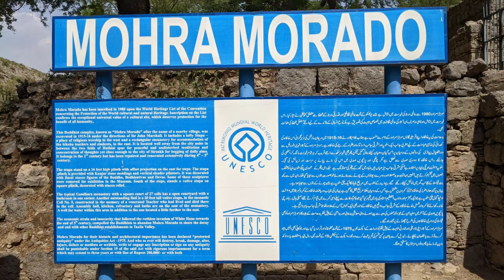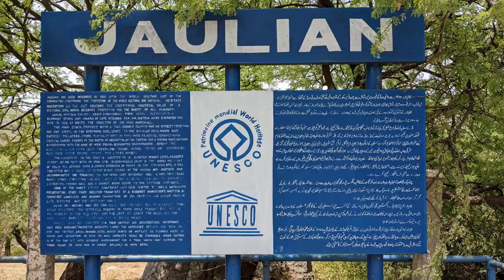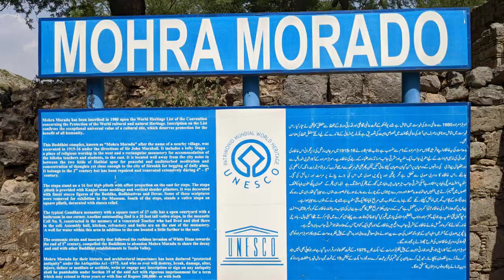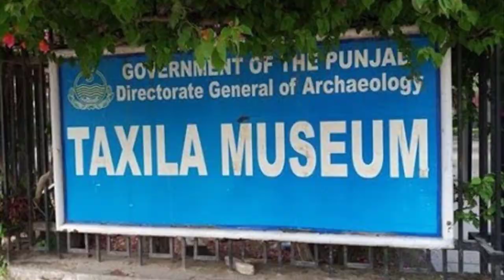A Trip to Taxila | Buddhist Archaeological Sites | Pakistan - The Cradle of Civilization..?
Taxila is one of the subcontinent’s treasures, and was once an important city of the kingdom of Gandhara. The ruins of Taxila are located about 30 km north of Islamabad/Rawalpindi, just off the famous Grand Trunk Road. Taxila was an important Buddhist Centre from 5th century BC to 6th Century AD. Ancient Taxila was situated at the pivotal junction of South Asia and Central Asia.

The renowned archaeologist Sir Alexander Cunningham rediscovered the ruins of Taxila in mid-19th century. In 1980, Taxila was declared a UNESCO World Heritage Site. In 2006 it was ranked as the top tourist destination in Pakistan by The Guardian newspaper.

Taxila was considered to be amongst the world’s earliest Buddhist university. Other notable sites here are: Bhir Mound, Dharmarajika Stupa, Sikap and Sirsukh cities, Shrine of double-headed Eagle, Jandial Temple, Jaulian Buddhist Monastery, etc.

Taxila Museum is famous for its magnificent collection of Gandharn Art (a blend of Greek and Buddhist art and house rare collection of utensils, jewelry, toys and pottery highlighting daily life of the inhabitants of ancient Taxila [Punjab Tourist Dept. Website]